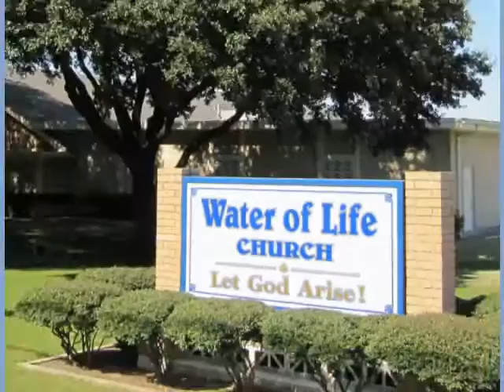Unsettled Times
Sunday, July 3rd, 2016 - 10:00 AM Program

Join Doyle Davidson, Kathie Davidson and the Water of Life Singers as they minister the gospel in word, song and power!

Special Music:
Paul Peters
“Walk With Me” (recorded song)

Scripture References:
Doyle and Paul:
Isaiah 8:1-4
Daniel 11:20-28
1 Thessalonians 1 (NIV)
1 Thessalonians 3:2-3 (NIV)
2 Thessalonians 2:1-2 (NIV)
Galatians 5:6

Kathie Davidson:
John 3:1-7
Hebrews 7:11-25
Galatians 2:16
Matthew 5:18
Romans 8:4, 14
Romans 10:9

Links to Referenced Testimonies 7-3-2016 morning:

June 2008 “God sent my ancestors to America so I could preach the gospel.”:

Prayer July 20, 2008 “...I thank you for manifesting yourself to us this day…” (baby dove):